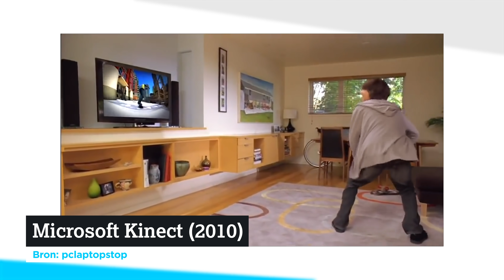Deze nieuwe Nintendo-gadget maakt fitness weer leuk!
Jan Meijroos testte de nieuwe fitness-game voor de Nintendo Switch die je speelt met een buigbare ring, Nintendo Ring Fit Adventure. Hoe leuk is de game en hoe zwaar is de workout?  KIJK OOK: review Nintendo Switch Lite

Kom ook naar Bright Day, waar je Fortnite kan spelen tegen Royalistiq! Koop kaartjes op